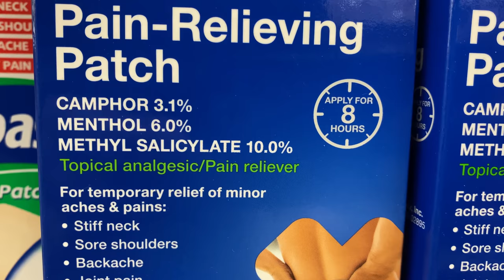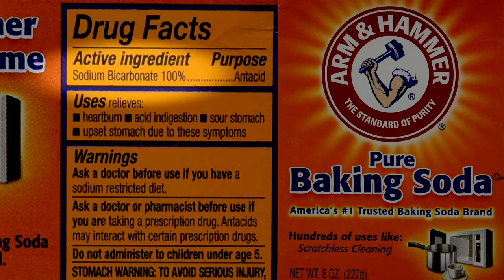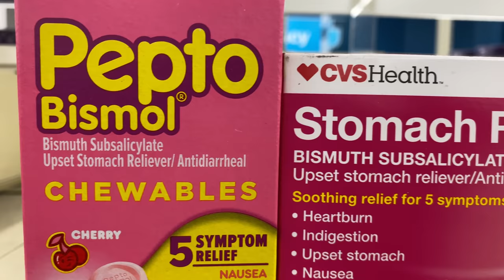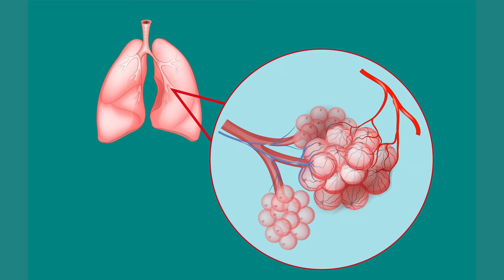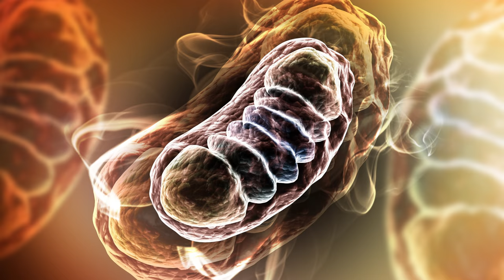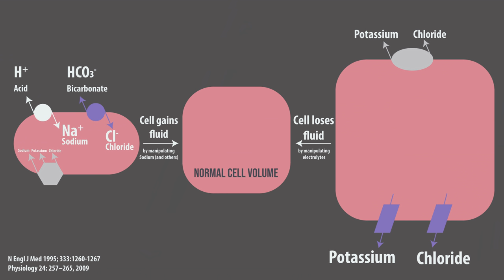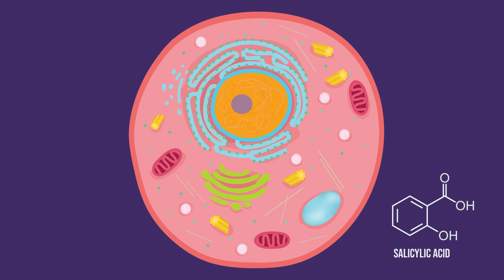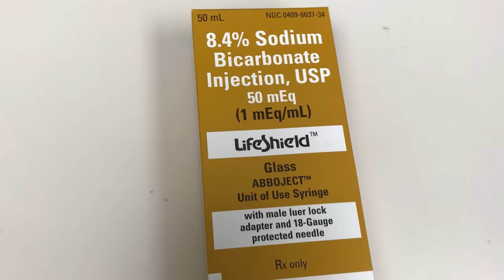A Boy Drank His Mom's Essential Oils. This Is What Happened To His Brain.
Please consult your local poison control center in cases like this 👶
Megan and Patient BB portrayed by Megan Pulley and her son
References to subject matter and related cases below

Search for Chubbyemu on Snapchat, I have videos there 😌

Molecular Mechanisms of Ischemic Cerebral Edema: Role of Electroneutral Ion Transport

Oil of Wintergreen. Annals of Emergency Medicine, Volume 31, Issue 6, 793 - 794.

Measuring a toddler's mouthful. Annals of Emergency Medicine, Vol. 43, Issue 6, 792.

Accidental Ingestion of Oil Of Wintergreen. The Journal of Family Practice, Vol 29, No 6, 1989.